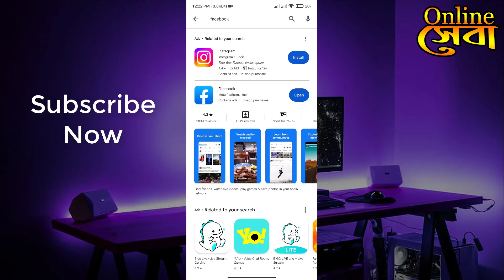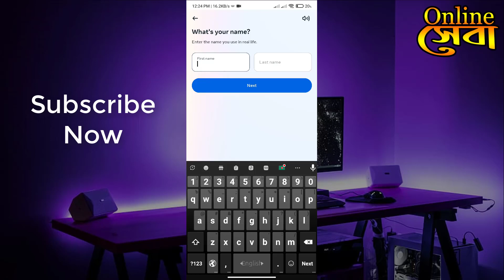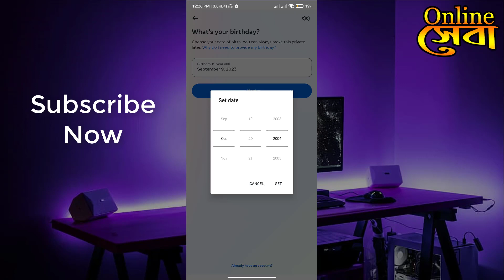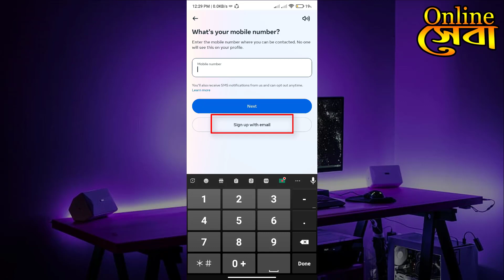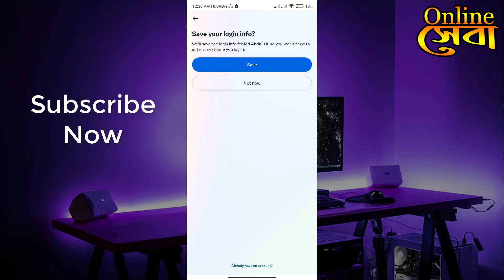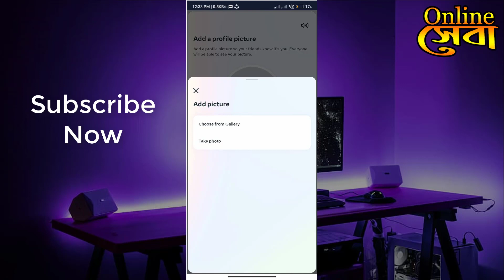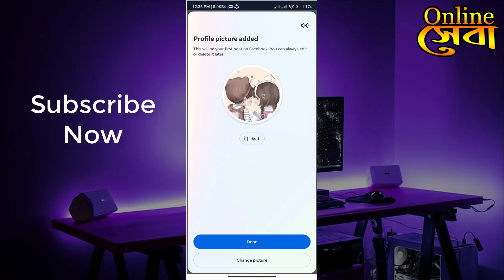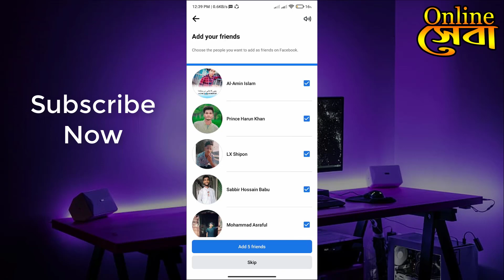kivabe facebook id khulbo | How to Create facebook account 2023 Bangla,Online Seba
kivabe facebook id khulbo | How to Create facebook account 2023 Bangla,
we'll show you In this videos how to create facebook account, or Bengali kivabe facebook account khulbo.